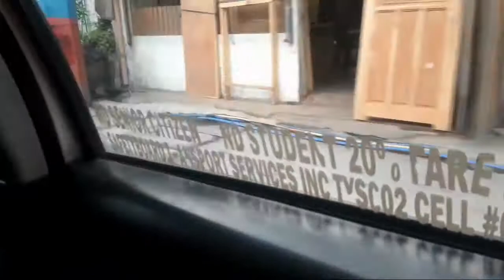SUPER LABOY KUNG SAAN SAAN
Sarap ng paglalaboy ko dami kong napuntagan..hahahaha at ang saya magvlog sa labas..

HINGAHAN NA..